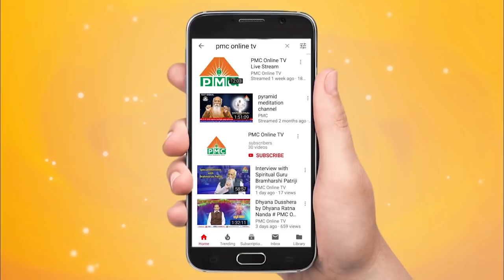Meditation Experience by Allu Venkata Apparo Senior Pyramid Master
Allu Venkata Apparo Senior Pyramid Master explains the Benefits of Meditation .He Explains why Meditation is very important to live Happy and Fruitful life.